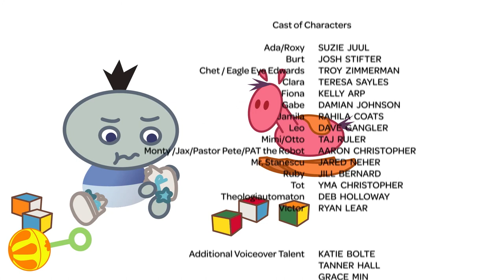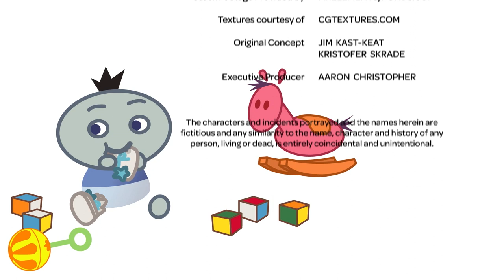Whirl: Ada and Leo’s Inspired Christmas Adventures Vol. 1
Instant Advent (Anticipate) / Phony Case (Anticipate) / Clogged Conscience (Repent) / Finding Jesus (Christmas Hope) / Babies (Christmas Hope) / Waiting Pains (Expectations) / Three King Conspiracy (Gifts) / A Gift to a Gift (Gifts)